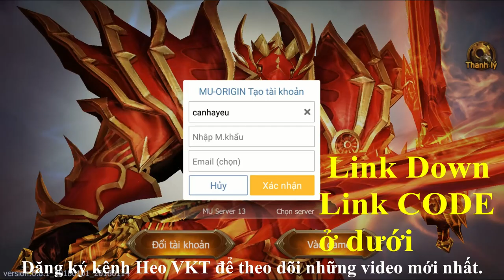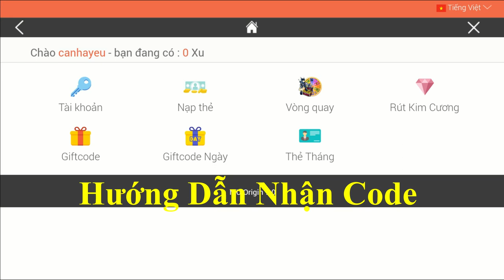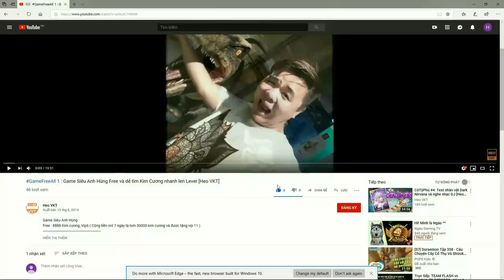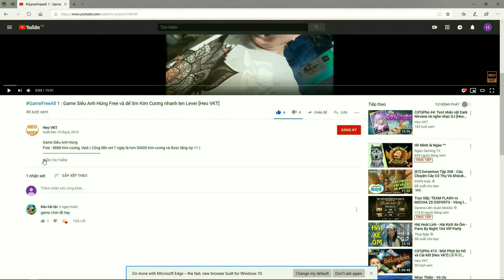GameFreeAll 25: Game MU WEBZEN Việt Hóa (Android & IOS ) | Free VIP 12 + Full KC + Đồ [HeoVKT]